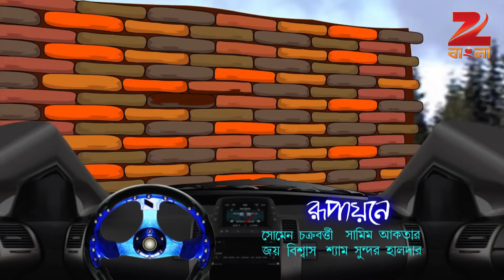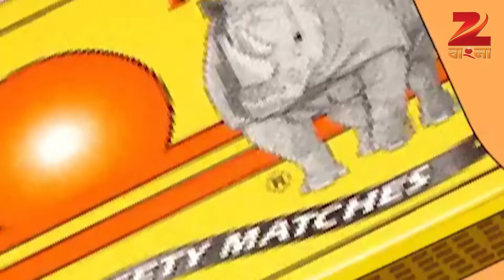Bantul The Great - Full Episode - 280 - Zee Bangla